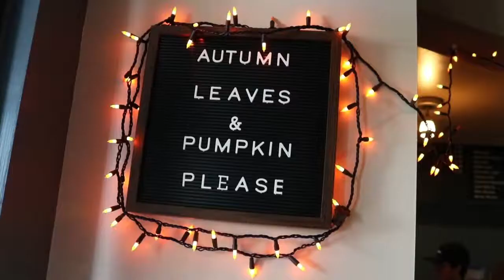What to do at LMU: Fall Edition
Leaves are turning, pumpkins are ripe for the picking and sweater weather is upon us ... well, everywhere other than L.A. Here are six fall activities for LMU students who miss the autumn weather.